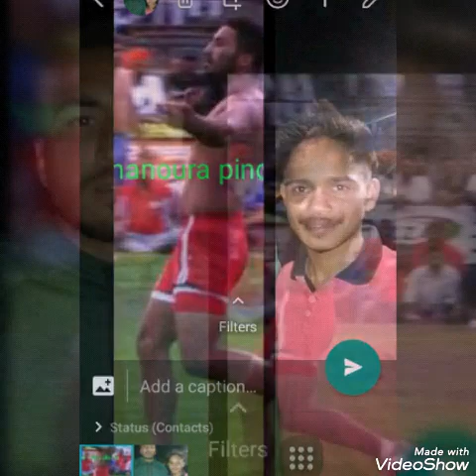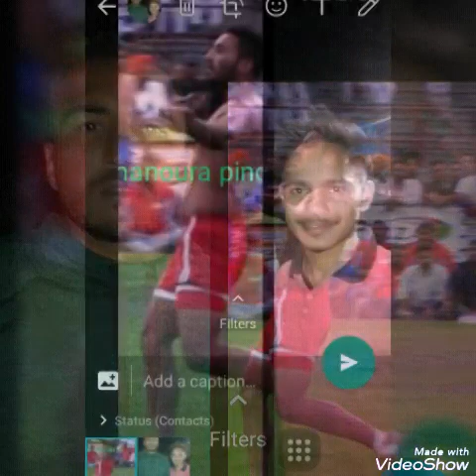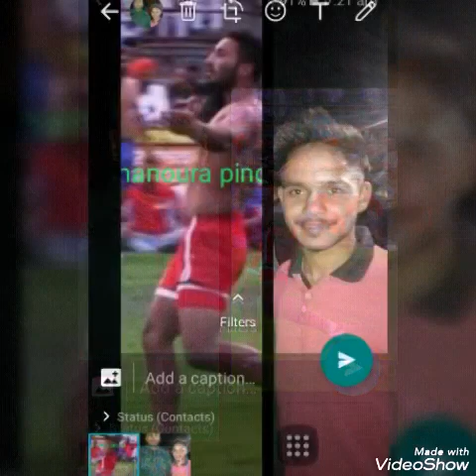22 May 2020